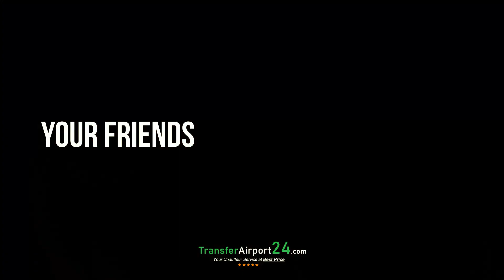Turin Airport Transfers and Taxis - Getting from Torino Airport to Ski Resorts and city.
Turin Airport transportation: private transfers from Turin-Caselle Airport to city and Ski Resorts in Italy and France.